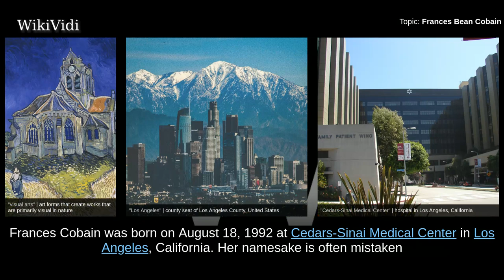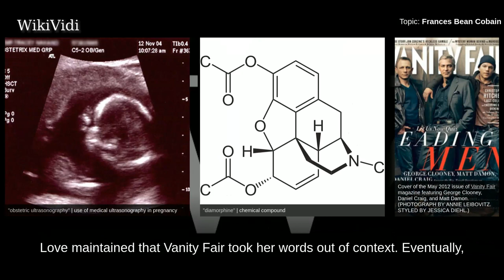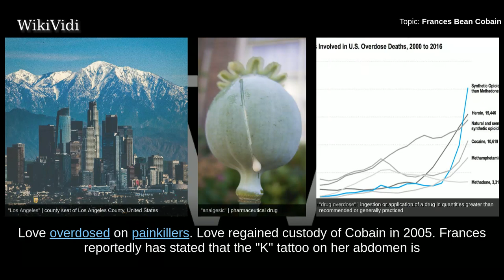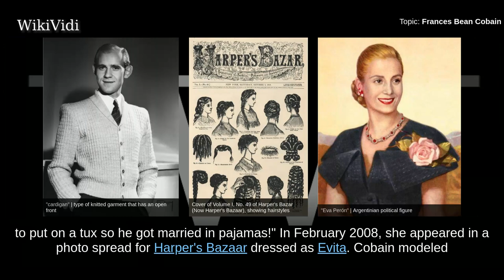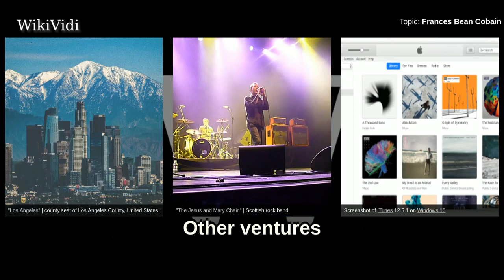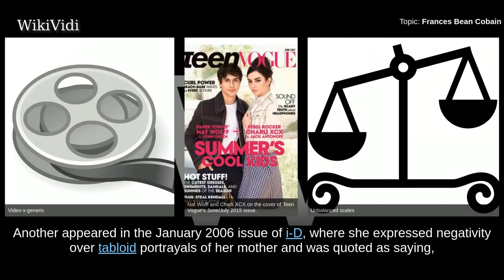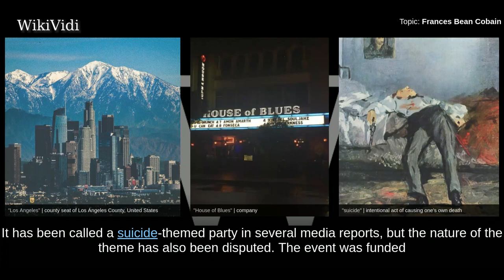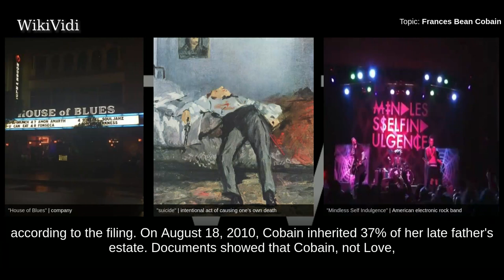FRANCES BEAN COBAIN - WikiVidi Documentary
Frances Bean Cobain is an American visual artist and model, and the only child of Nirvana frontman Kurt Cobain and Hole frontwoman Courtney Love.

Shortcuts to chapters:
00:00:20  Early life
00:03:03  Modeling
00:03:53  Artwork
00:04:35  Other ventures

Copyright WikiVidi.